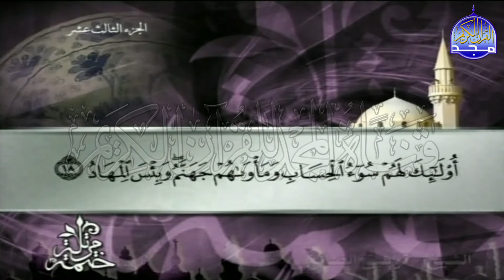الختمة المرتلة✨الجزء الثالث عشر" الربع 3.4" من القران ✨ للشيخ / توفيق الصائغ ✨ tawfiq alssayig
-  الجزء الثالث عشر" الربع 3.4" من القران